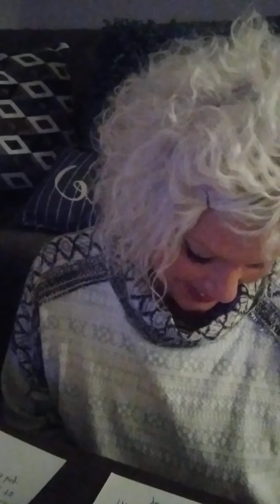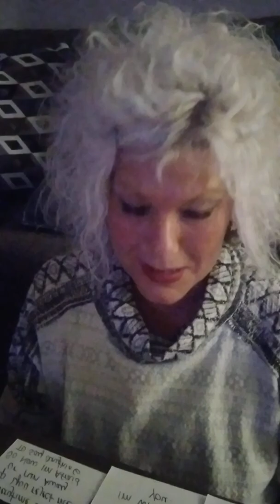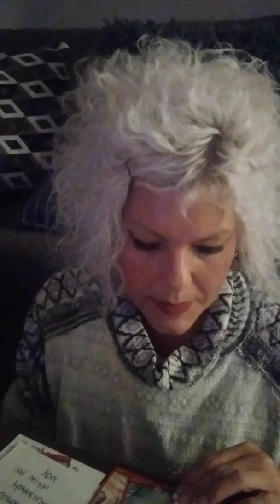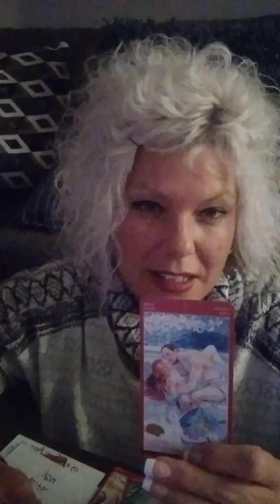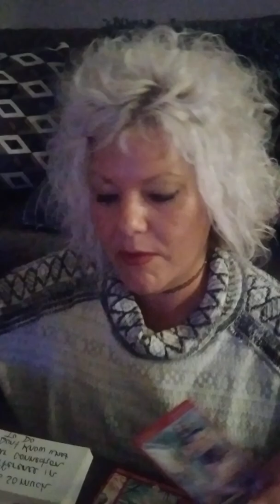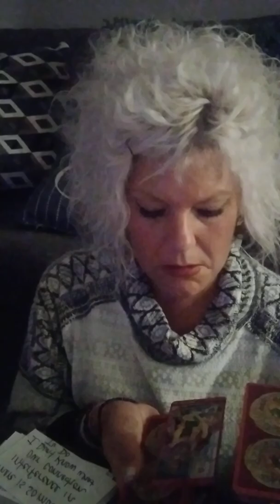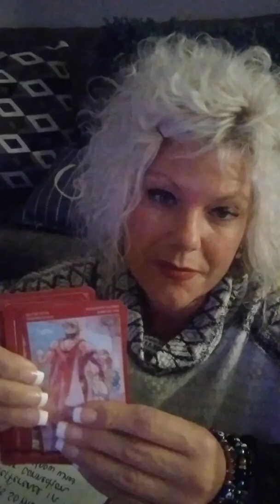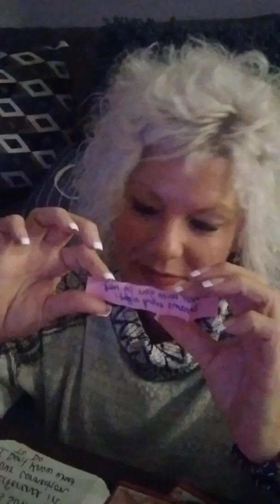An intimate conversation between twinflame dm df in separation. #44:44? Whaaat? synchronicity 😍💫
♥️♥️♥️No other sites are used at this time for donations or personal readings!!!

🧿🧿🧿🧿🧿Don't get scammed! I will NEVER contact you for a reading or email a generic reading.

🧨🧨NO duplication, no integration or fragmentation of my content from this channel is granted  without my written contractual consent for approval.